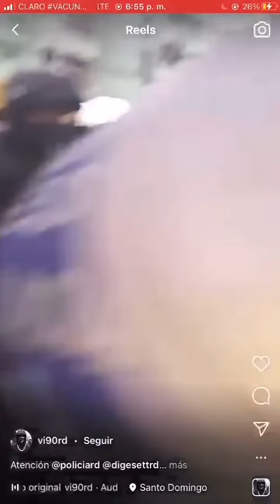cuando se pierde el respeto de autoridad y hasta donde estamos llegando